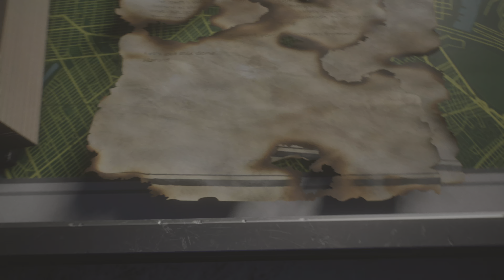Marvel Человек-Паук 2 PS5 4K Venom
Playstation 5 PS5 4K Venom